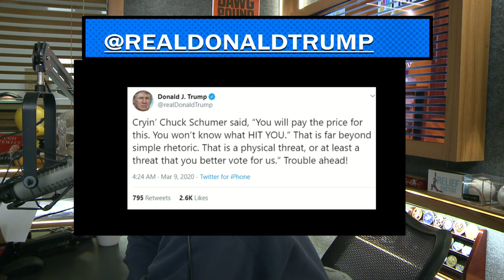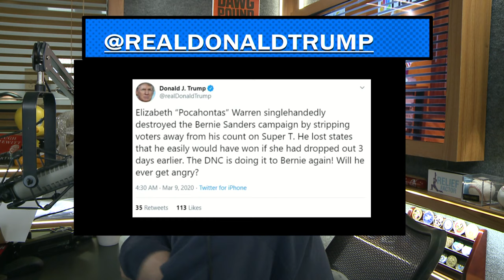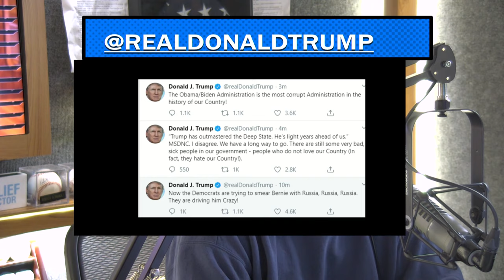The Hugh Hewitt Show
Hugh is back discussing the important topics of the day, health, and the 2020 elections. Mike Allen, Axios.com, Salena Zito, Washington Examiner, Matt Betley, Townhall, Jenna Ellis, Trump2020 and Mike Garcia, CA-25 Congresstional candidate.